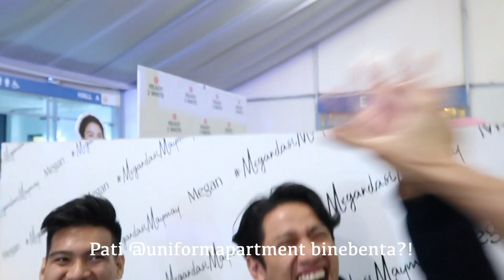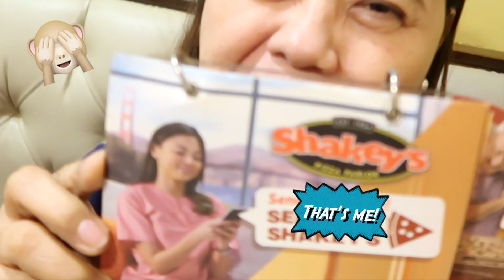Malaking benta sa Bloggers United 2019!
P20k lng na benta, masaya na ko. Pero nadoble pa! Madami pa lang namimili na may budget dito!

Sad thing was nanakaw yung bag ni Mommy ko. Naitago namang mabuti yung bags namin kaso may mga magagaling lang tlga magnakaw. Oh well! Ayaw naman naming ma-badvibes kaya ipasa-Diyos na lang namin.

Thank you so much for the experience @bloggersunitedph !:)